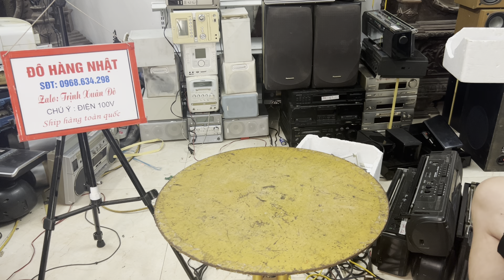Đài cassette , Dàn loa mini nhật bãi. Ngày 15/10. Lh: 0968634298